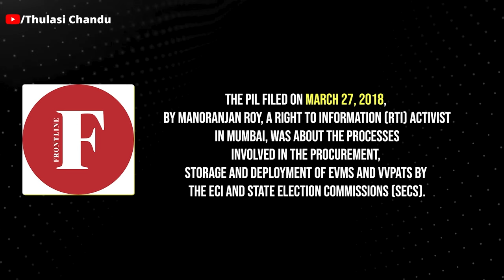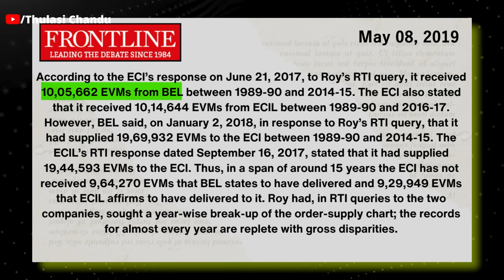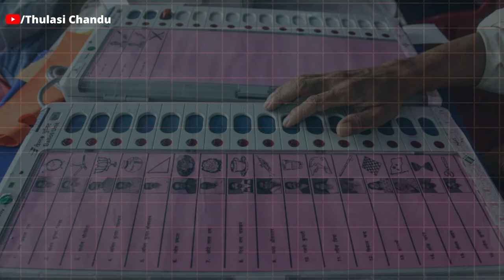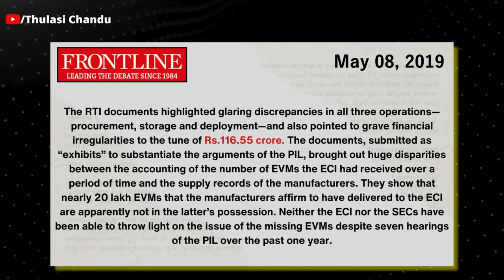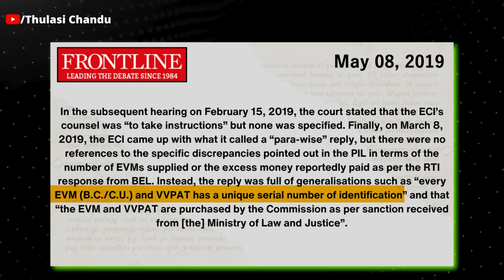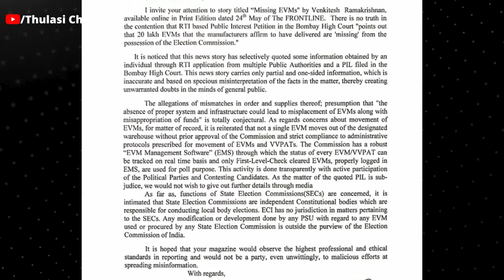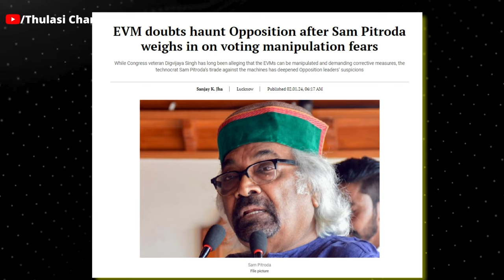19 లక్షల EVM’s మిస్సింగ్: EC ఏమి చెప్పింది? || E.V.M's issue Explained || Thulasi Chandu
Description:
This video is intended to create awareness about the electoral system in India and EVMs. I explained a difficult subject easily by showing documentary evidence from reliable news sources. Recently, thousands of lawyers have taken up agitation on the same issue in New Delhi. That's why this video was made. All the Source links are given below.